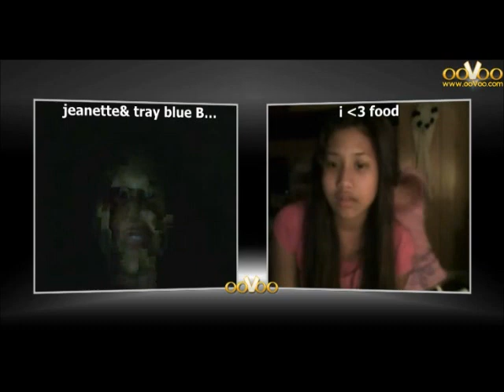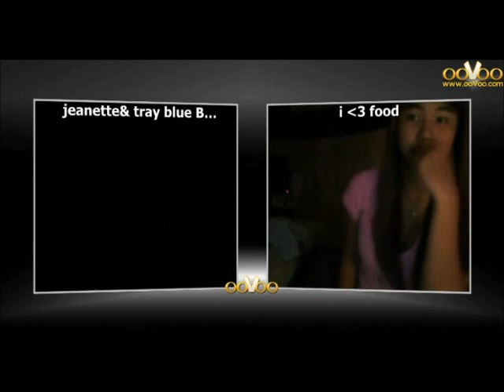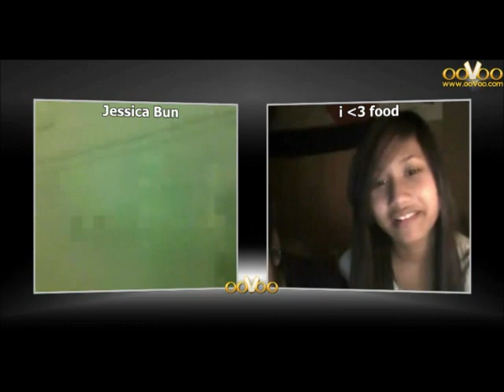Oovoo Moments !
I bet you laughed your ass off when you watched this .